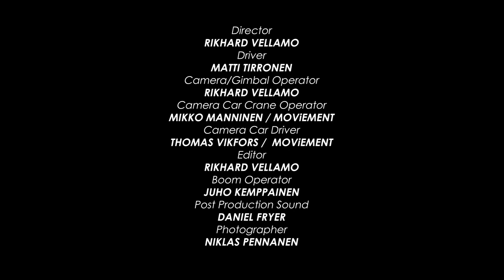MLV x SPD HKD Drift Challenge 2019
DOP/Gimbal op: Rikhard / Vellamo Visuals
Precision driver: Thomas Vikfors / MOVIEMENT
Crane op: Mikko Manninen / MOVIEMENT